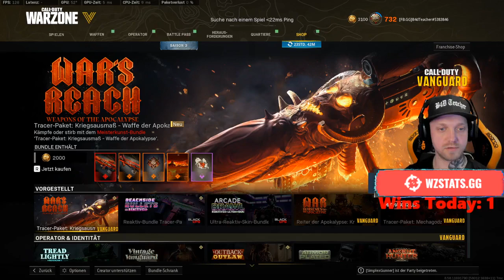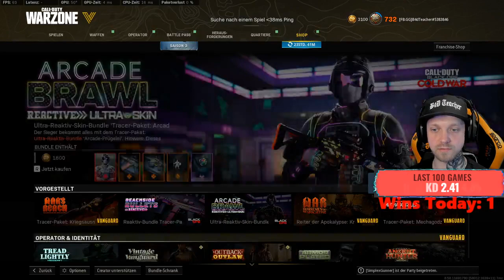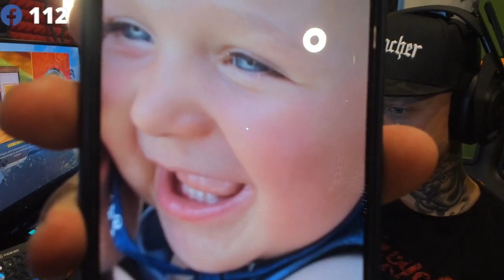Trực Tiếp - Truy Kích US ( Room174)